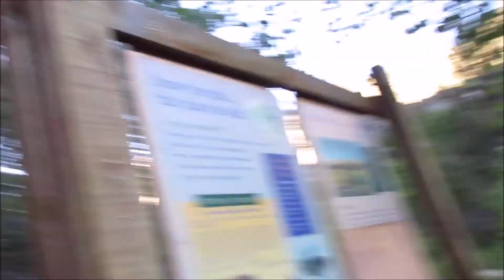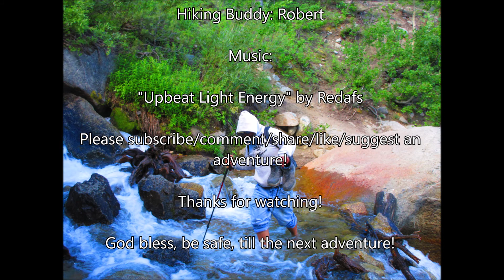Hike to Blue Lake Part 1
Robert and I attempt a day hike to Blue Lake, out of Lake Sabrina!